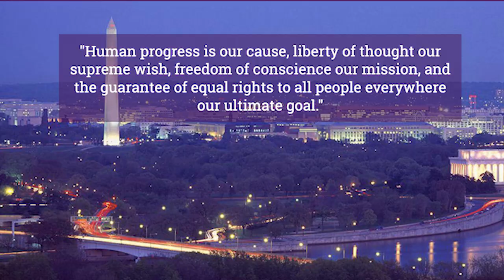An Evening with Michele Norris and Ray Suarez